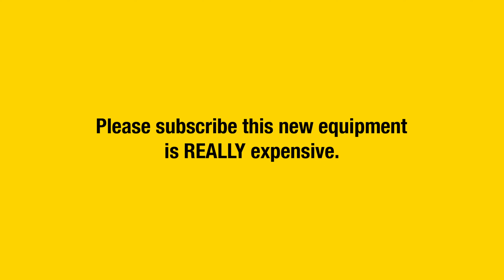WHY HE GOT LOCKED UP IN JAMAICA | S6 EP6 THE COPO SHOW